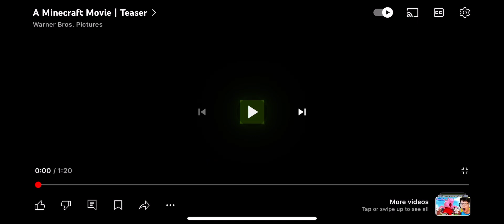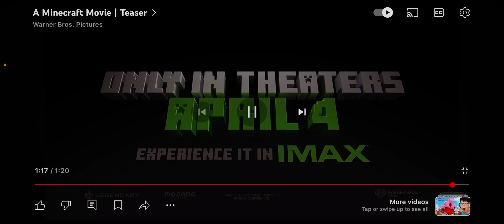REACTING TO THE MINECRAFT TRAILER!!!